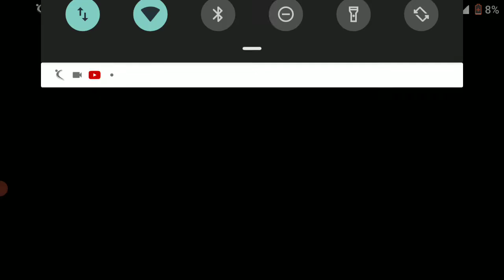MARVEL'S LOKI ANIMATED | MARVEL FUTURE FIGHT ANDROID AND IOS GAMEPLAY | KORVIN GAMING